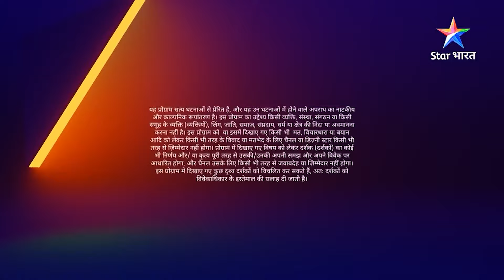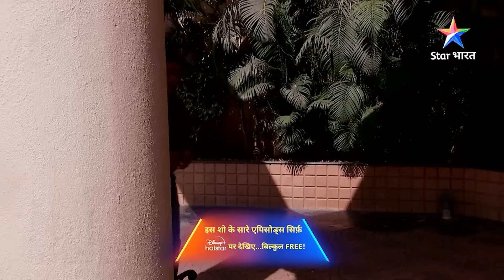SAVDHAAN INDIA - INDIA FIGHTS BACK | Pati ke shak ne li ek patni ki jaan | FULL EPISODE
ANCHOR : Mohnish Bahl
Show Name : SAVDHAAN INDIA - FIGHT BACK NOW

SAVDHAAN INDIA - INDIA FIGHTS BACK | Pati ke shak ne li ek patni ki jaan | सावधान इंडिया | FULL EPISODE